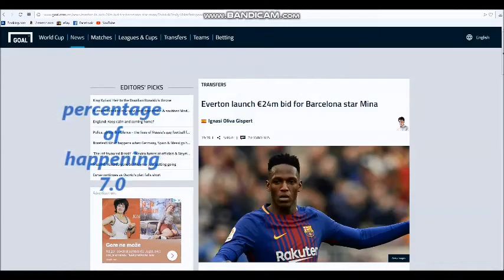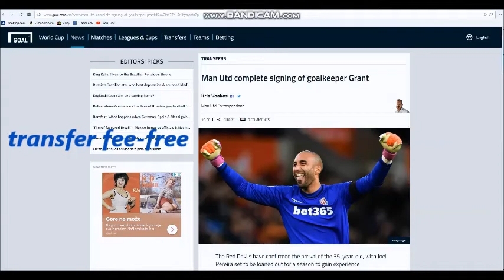CONFIRMED TRANSFER MOVES, TRANSFER ROMOURS!RONALDO TO JUVENTUS?!